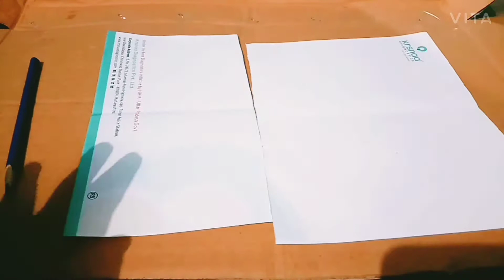Easy Paper pen holder | How to make paper pen stand | DIY homemade origami paper stand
How to make easy pen holder - DIY origami pen stand making with white paper.easy Paper pen holder tutorials for pen / pencil and origami video tutorial. How to make paper pen stand easily with white paper DIY rolling tutorials .